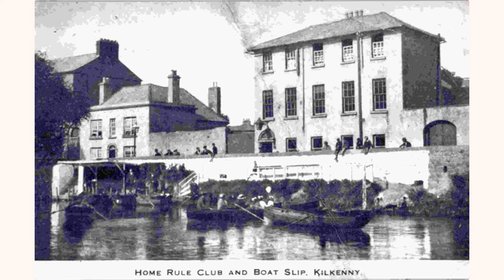Johns Quay, Kilkenny and the general area between the two bridges.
A random selection of images showing Johns Quay and the general area around both banks of the Nore between the bridges. A few images belonging to @Ed are included for which I am thankful.